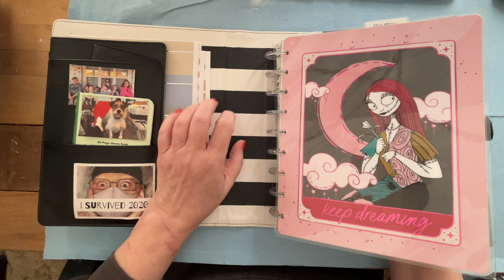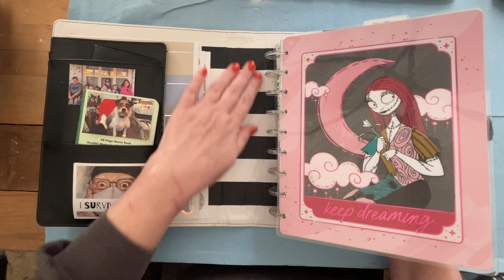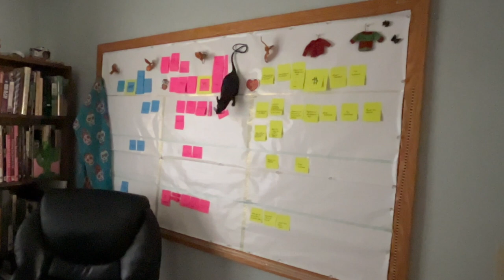How To Create An Art Business Planning Routine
How I plan for art business. The process I go through while planning for specific periods of time.

My “Basic Drawing Skills” course!

Amazon Wishlist

Sennelier Oil Pastels
Paul Rubens Oil Pastels
Haiya Oil Pastels
Mungyo Oil Pastels

Gamblin 1980 Acrylics
Liquitex Acrylics

Stillman & Birn Beta Sketchbook
Stillman & Birn Zeta Sketchbook
Strathmore Bristol Vellum Paper
Arteza Stretched Canvas
Strathmore Watercolor Paper

Meeden Large Studio Easel
Meeden Pochade Box

Winsor & Newton Clear Gesso
Krylon Fixative
Krylon Varnish
Gamblin Varnish

Derwent Watercolor Pencils
Koh-I-Noor Mechanical Pencil

General White Charcoal Pencils
General Charcoal Pencils
Derwent Drawing Pencils
Vine Charcoal
CARL Angel Manual Pencil Sharpener

Drawing Board
Condiment Containers w/ lids

Holbein Oil Paint Set
Williamsburg Oil Paint Set
Grumbacher Oil Paint Set
Winsor & Newton Oil Paint Set
Poppy Oil
Walnut Oil
Gamsol Odorless Thinner

Steel Leak Proof Washer Container

Ring Light
Arm clamp for phone